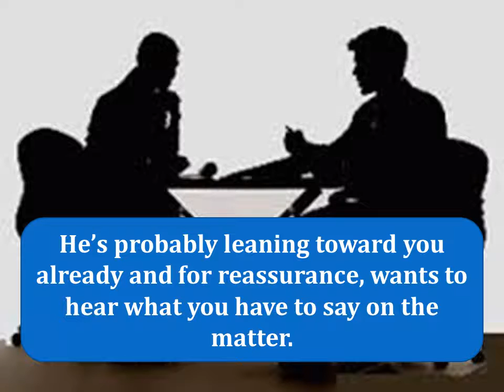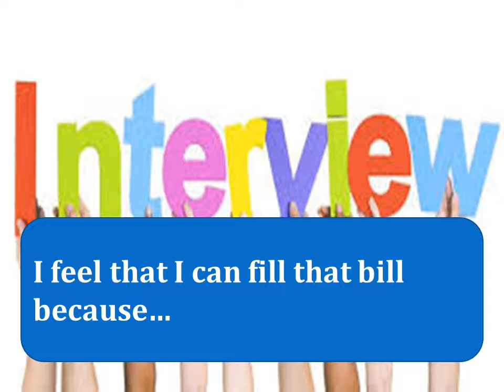Q62 Why should I hire you from the outside when I could promote someone from within